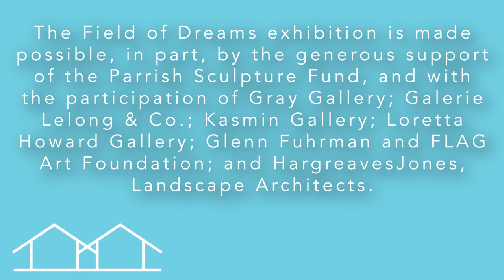Field of Dreams: Theaster Gates on Monument in Waiting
On August 20, 2020, the Parrish opened Field of Dreams, our inaugural sculpture exhibition created to extend the galleries outdoors and activate the Museum’s meadows with work that engages and responds to the Parrish’s architecture and landscape. The exhibition series is part of the Museum’s new Art in the Meadow initiative that enlivens the grounds with performances, projections, and works of art.

Theaster Gates’s Monument in Waiting, 2020, responds to the current national reckoning with monuments and historical figures upheld across public spaces and raises questions of why some narratives are celebrated over others—particularly as they relate to the preservation of Black cultural and social histories. Comprising repurposed stone plinths placed upon a large granite plaza, devoid of a figure, Monument in Waiting is a contemporary ruin that both deconstructs and preserves the concept of monument.